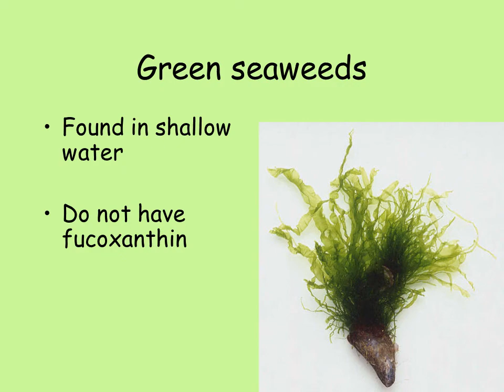Absorption of Light by Chlorophyll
Light absorption by chlorophyll
Measuring light absorption
A spectrometer is used to measure the amount of absorption at each wavelength

An action spectrum shows the rate of photosynthesis at different light intensities
Have chlorophyll D
Phycoerythrin
Found in shallow water

Do not have fucoxanthin

Does not have phycoerythrin